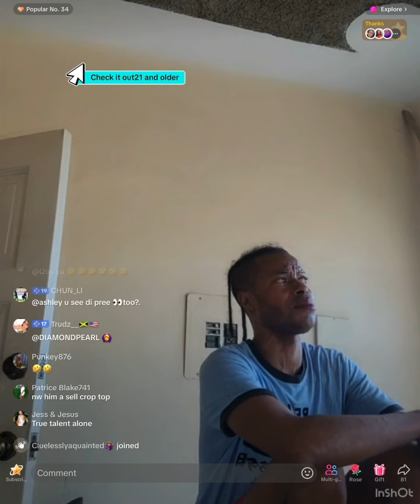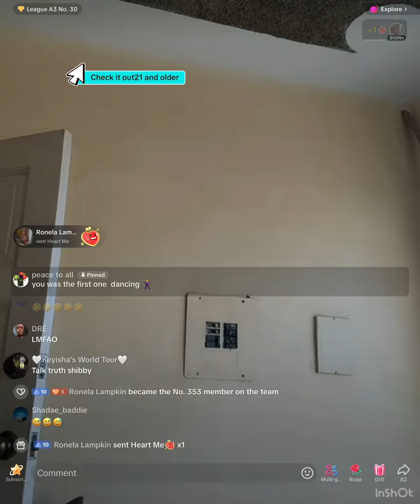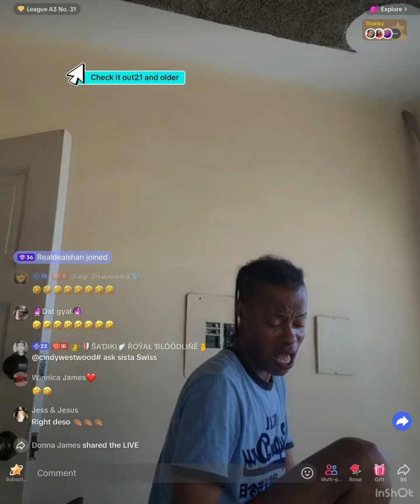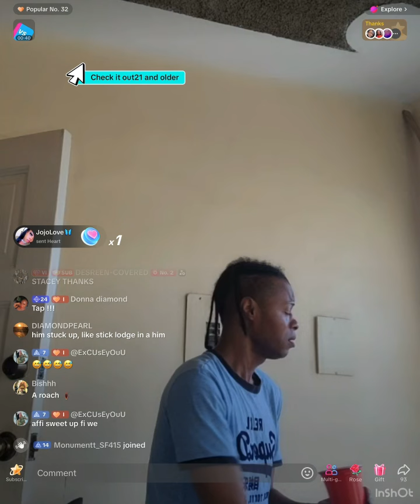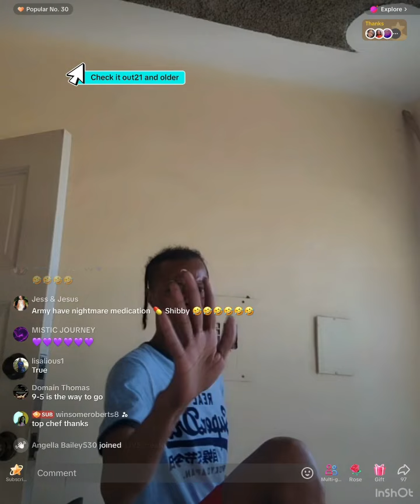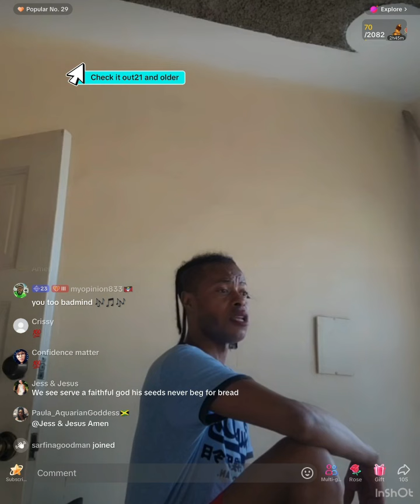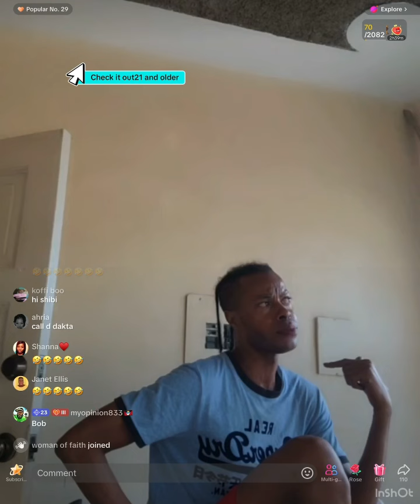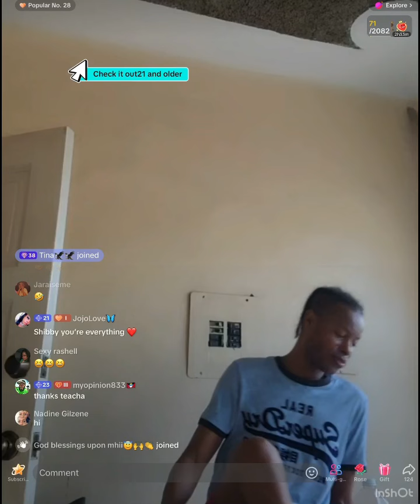Shebada said Worlddawg & Swiss Lee’s friendship fake